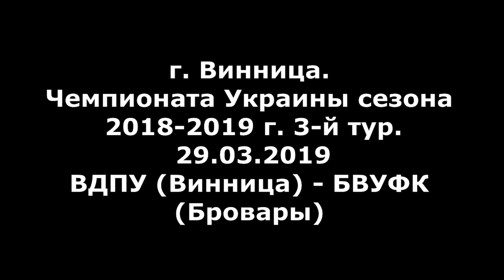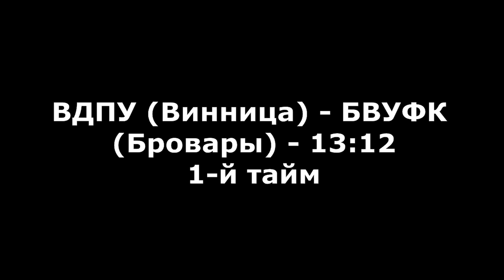Гандбол. ВДПУ (Винница) - БВУФК (Бровары) - 25:25. г. Винница. Первя лига, мужчины. Сезон 2018-19 г.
Видео четвертого матча третьего тура Первой лиги по гандболу для мужчин, сезон 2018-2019. г. Винница. Спортивный комплекс "Нокаут".  ВДПУ (Винница) - БВУФК (Бровары) - 25:25 (13:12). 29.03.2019